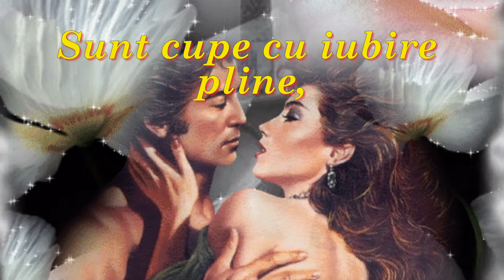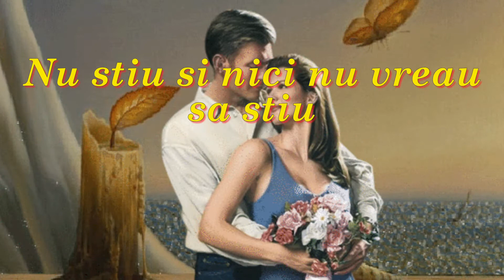Nu vreau să ştiu - Dabija 58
Nu vreau să ştiu - Liliana Albu

În universul infinit
Sunt cupe cu iubire pline,
Lumina ei de i-ai sorbit
Eternitatea e în tine...

Nu înţelegem ce mister
Dezleagă gândul de cuvinte,
Iubirea ta de pot să-ţi cer
Ţi-aş pune-n suflet jar fierbinte...

Flacări vii care sărută
Răceala timpului ce trece,
Ard în umbra nevăzută
Clipele ce vor să plece...

Trecutul este timpul viu
Ce prin destin trece alene,
Nu ştiu şi nici nu vreau să ştiu
De mâine-i lacrima din gene...